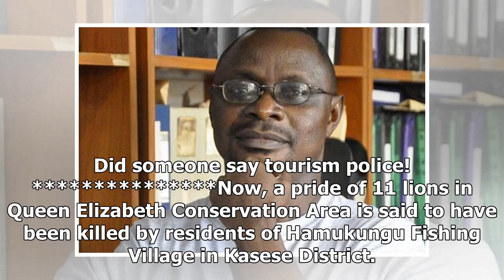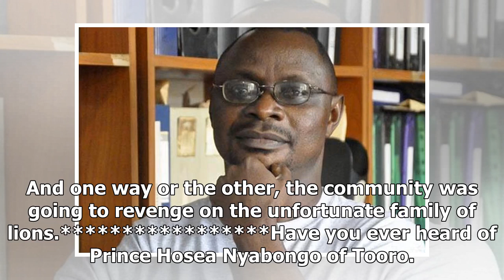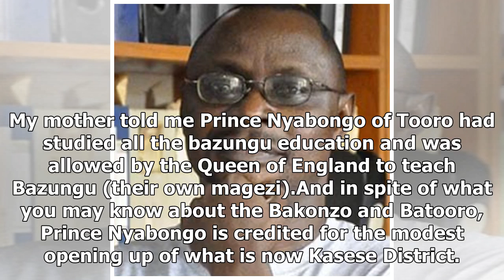Breaking News | Prince Nyabongo of Tooro, dead lions and tourism police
Asuman Bisiika.  The tourism police officer could not listen to my humble explanations. When I told him to do what a professional police officer would do in the circumstances, he accused me of being arrogant. My boy spent a night in detention at Jinja Central Police Station. At 11am, I went to Jinja Central Police Station accompanied by Michael Muwanguzi. When I was asked to pay some money (bribe) to get my boy released, I cut wires and almost brought the police station down. I told the two poli...